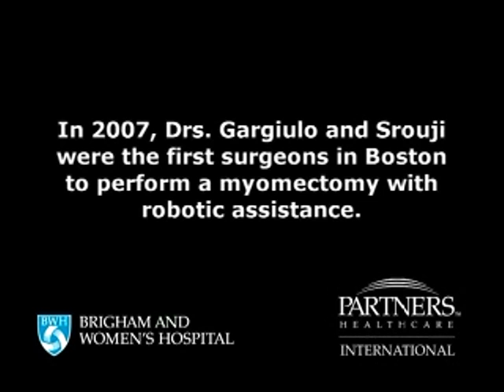Gynecologic Robotic Surgery Video - Brigham and Women's Hospital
Colleen M. Feltmate, MD, Director of Minimally Invasive Surgery in Gynecologic Oncology, and Michael G. Muto, MD, performed the first radical hysterectomy in New England in September of 2006. Since that time, the Gynecologic Oncology department has completed more than 100 robot-assisted radical hysterectomy procedures for patients with cervical or endometrial cancers and nearly all radical hysterectomy procedures are now done laparoscopically. In addition to the common robotic surgery benefits noted above, the da Vinci robot also helps gynecological patients to maintain continence and provides an alternative to some obese patients who normally wouldnt qualify for laparoscopic surgery.